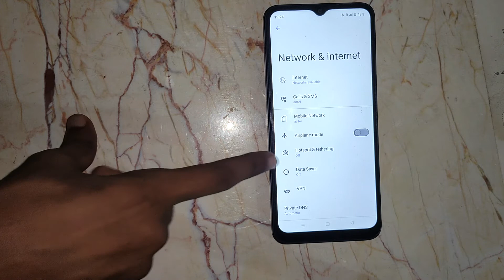How to check hotspot device name in Realme C30 , personal hotspot mobile setting